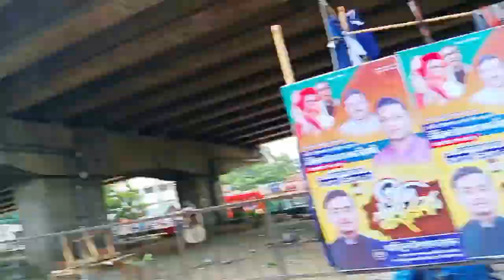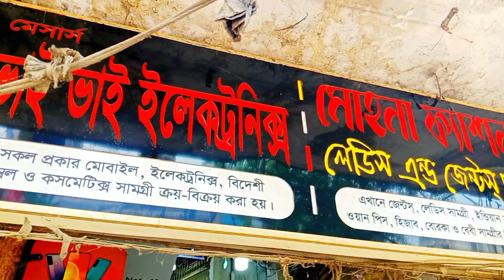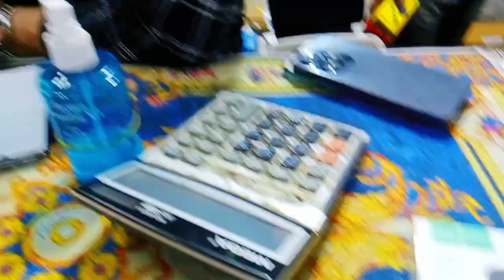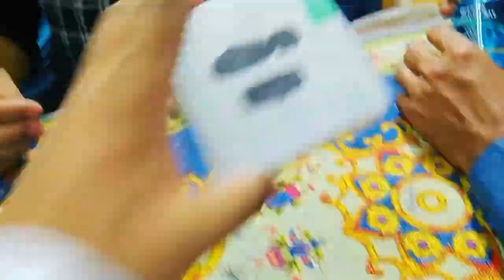Comilla 2 Feni new blog Md Ismail Hossain ( কুমিল্লা ২ ফেনী ) Vlog No 3 Md Ismail 00.2 new blog 2024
Welcome to ' md Ismail 00.2' YouTube channel. My Name Is md Ismail Hossain  . I Love To Making Videos About My LifeStyle ,Travelling , Riding Bike, Etc Whatever I Could Catch On My Camera That I Can Share With You Guys .I Love To Vlog My Full Life Cause Only Video Can Save My Childhood memories Properly. Inn Shaa Allah One Day I Will Achieve My
 Dream (1M Sub )

Music Credit

instagrammdismailhossen01869
🎵 Track Info: